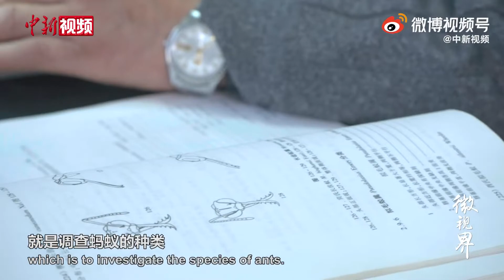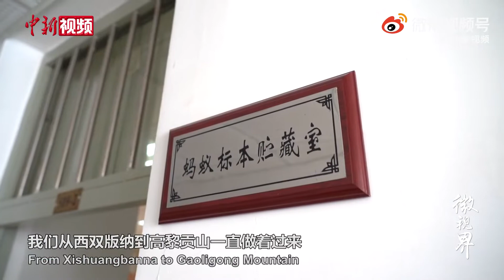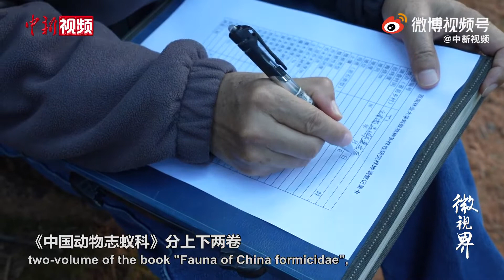【螞蟻教授給螞蟻上戶口# 30年發現105個新種，收集81萬頭標本】徐正會大半輩子都在和螞蟻打交道，任意給出一只螞蟻，他都能詳細說出它的名稱和習性，走遍大半個中國，希望給它們都上上戶口。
西南林業大學教授徐正會大半輩子都在和螞蟻打交道，任意給出一只螞蟻，他都能詳細說出它的名稱和習性。30多年來，徐正會帶領團隊，走遍大半個中國，收集螞蟻標本81萬頭，發表105個螞蟻新物種，突破性建立4個螞蟻新屬。徐正會正在編寫中國首部最完整的中國螞蟻「百科全書」《中國動物誌蟻科》，希望摸清中國螞蟻家底，給它們都上上戶口。